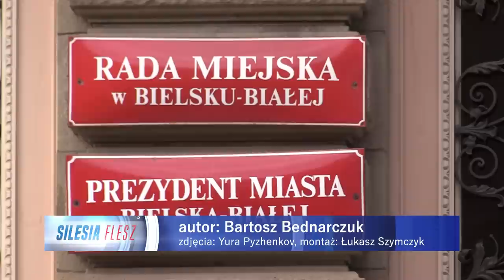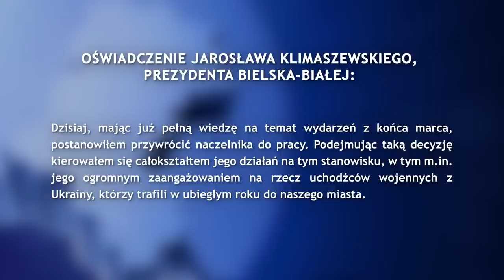TVS SILESIA FLESZ 13.04.2023